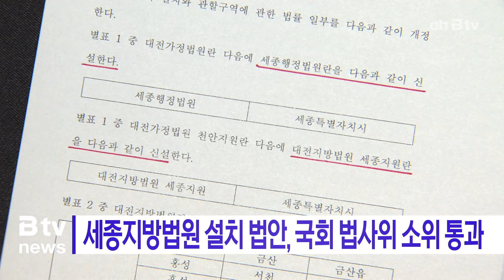세종지방법원 설치법안, 국회 법사위 소위 통과(세종)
더불어민주당 강준현 의원이 대표발의 한
세종지방법원 설치를 위한 법원설치법 개정안이
7일 국회 법제사법위원회 소위원회를 통과했습니다.

이에 따라 해당 법안은 21대 국회 임기 내인
이달 중 통과될 가능성이 높아졌습니다.

강 의원은 “해당 법안 통과를 위해
최근 법사위 여야 간사는 물론,
법원행정처장 등을 잇따라 만나
공감대 형성을 이룬 쾌거”라고 말했습니다.

또, “이로써 21대 국회 안에
대통령 세종집무실과 국회 세종의사당 설치법에 이어
지방법원 설치법까지 마무리 지을 수 있게 돼
명실상부 세종시 완성을 이룰 수 있게 됐다”고 평가했습니다.